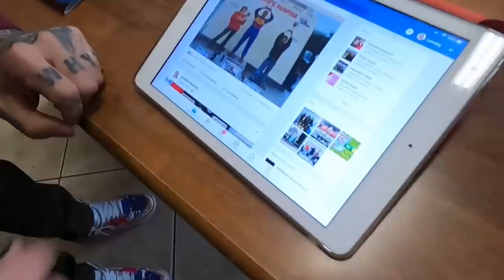POTEVA FINIRE PEGGIO? DRAMMATICA GIORNATA IN KART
Poteva finire peggio di così questa giornata con Frankie Sgasando e Nathan Commando?

ABBIAMO SCRITTO UN NUOVO LIBRO!
➢ Il nostro libro BASTA RISO e POLLO
➢ Trovi il Libro di Nathan QUI